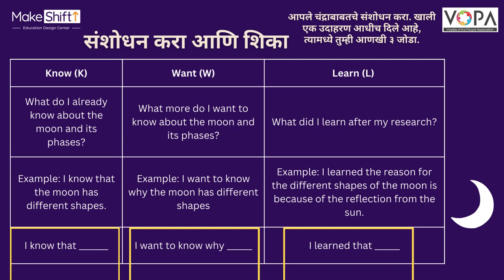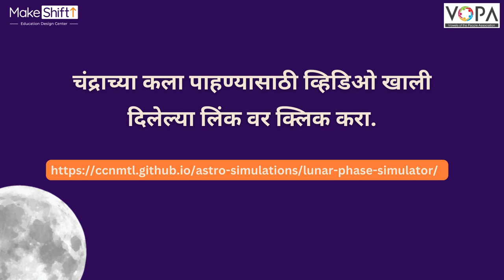Phases of the Moon | Special Course | Space Science | V2 | V-School